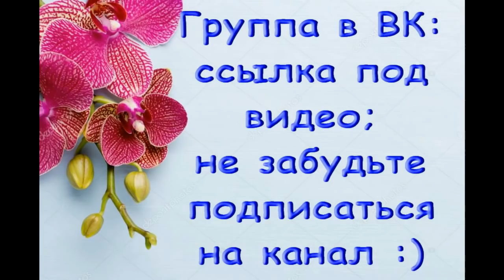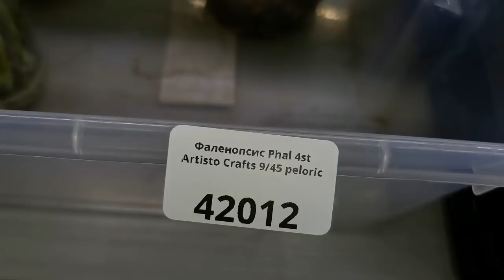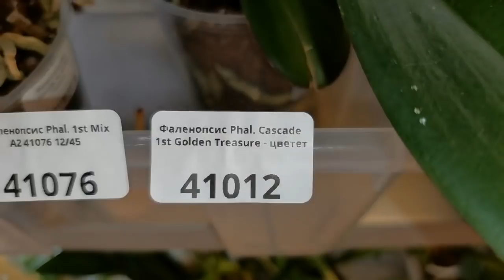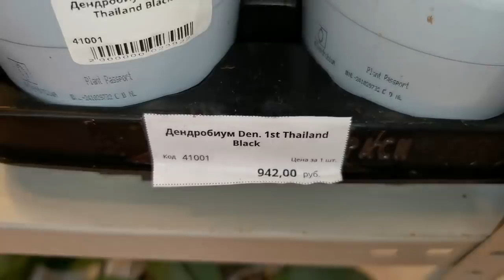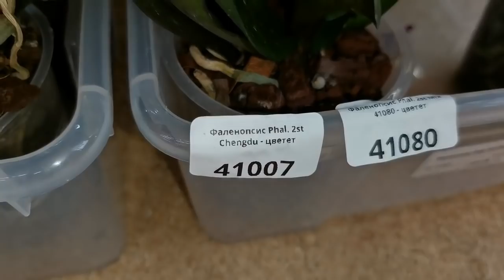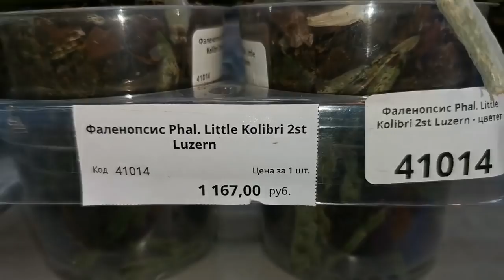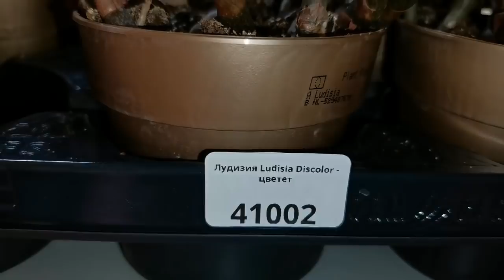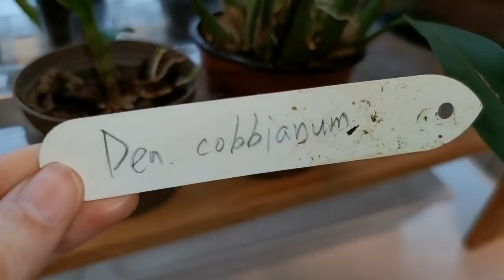ПОТРЯСАЮЩИЙ завоз ОРХИДЕЙ:"Орхидеи почтой ELSA ORCHID"(ссылки в описании),г. Самара.